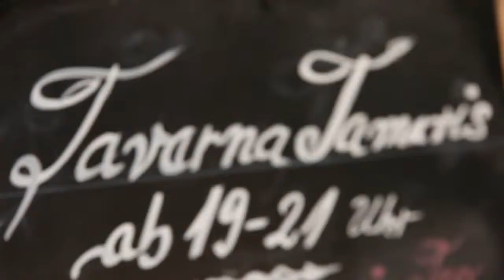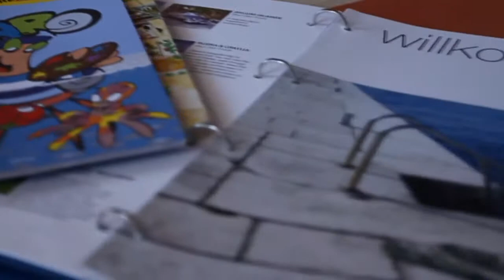Valamar Tamaris Villas, Tar-Torre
Valamar Tamaris Villas are situated in Tar-Torre, Istria, Croatia only a 10 minutes drive from the beautiful Poreč-Parenzo. The villas are situated near the beach and the clean Adriatic sea. They are great for the family vacation offering different sport and entertainment activities for all.